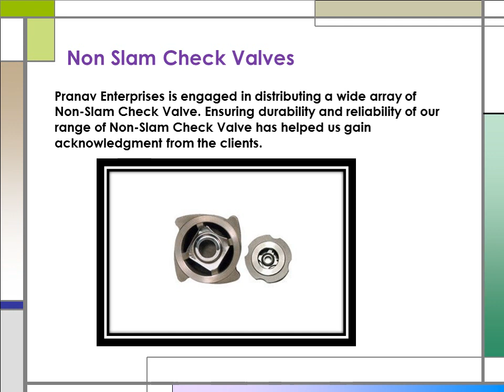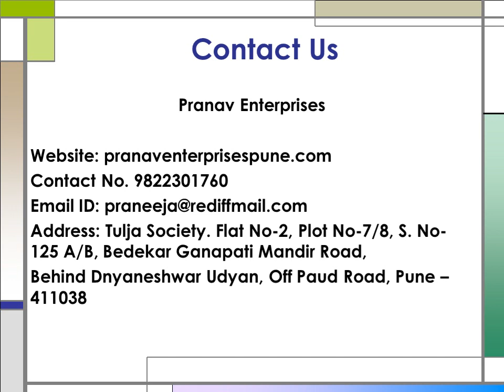Pranav Enterprises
Pranav Enterprises was established in 2012 by engineering professional having a wide experience of pump industry started with a solid support from valve manufacturer m/s expert engineering enterprises Belgaum & Normex Valves Bhosari. Later on apart from these established brands, Lehry Valves & Instrumentation (a Chennai based company) products were added. The ESCO couplings & transmission Bengaluru having their headquarters at Belgium (Europe) became part of our operations soon. With such a wide range of products, Pranav Enterprises is gaining the foothold in the market with prompt service being a USP.